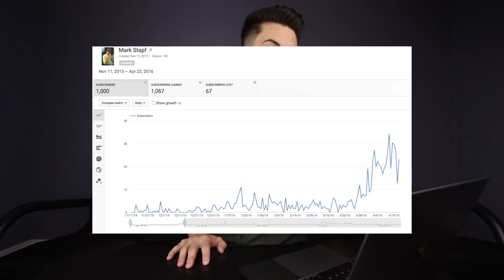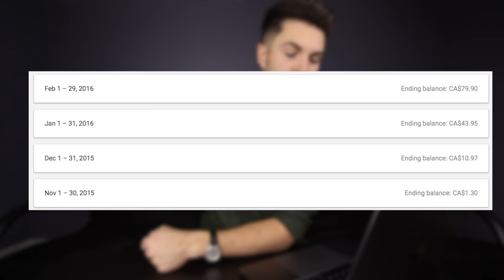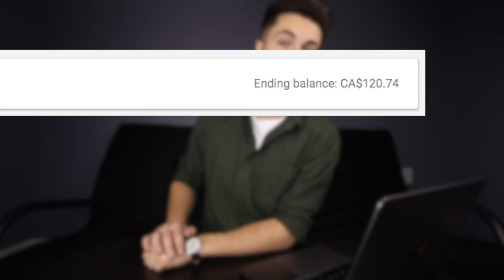How much money do I make on YouTube - Demonitized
Here is a video where I rant (ish) about the new YouTube Partnership Program and why I agree with it? Im a smaller youtube channel and these changes didn't affect me much to be completely honest. I believe YouTube is trying to filter out some of the negative spam channel from their program. If you take YouTube somewhat seriously you'll be eligible for their partnership program in no time!

HARDING PO
RICHMOND HILL
ONTARIO
L4C9S3
CANADA